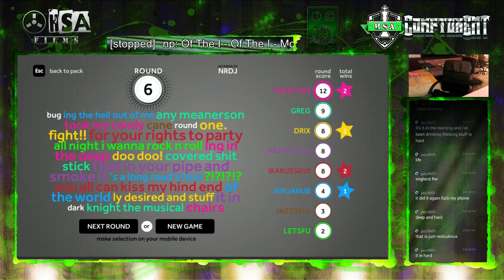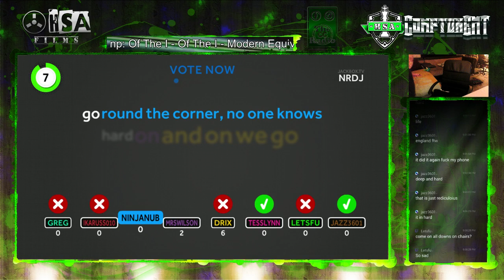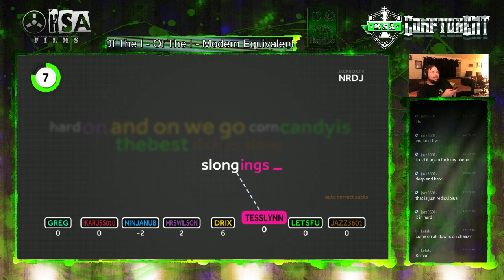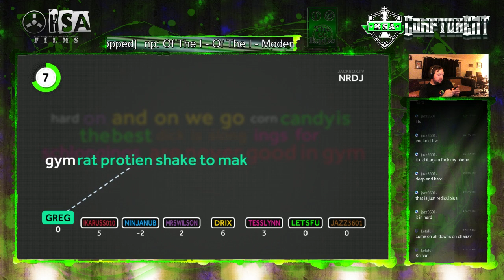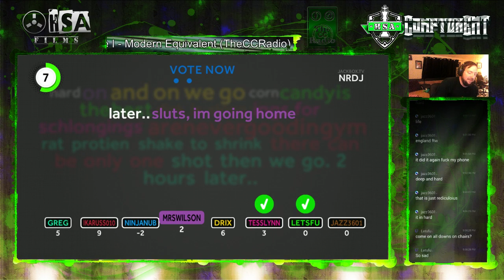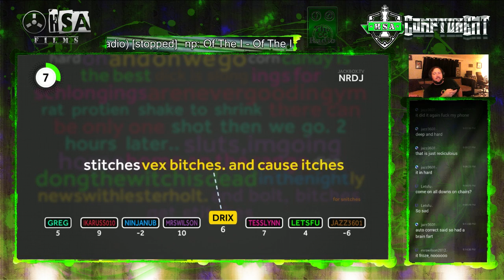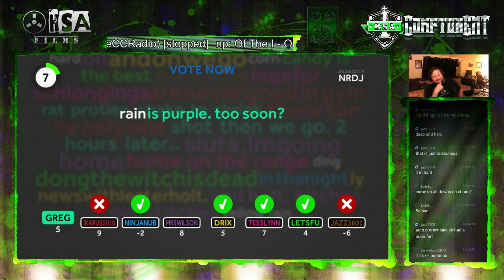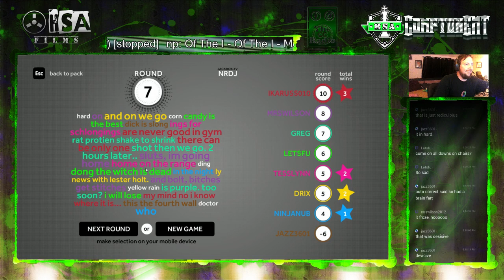Jackbox Monday - Word Spud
Our last game of word spud for the night that we played for a good hour and 15 minutes.